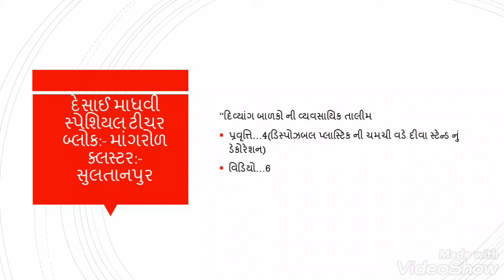6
પ્રસ્તુતકર્તા...
દેસાઇ માધવીબેન
વિશિસ્ટ શિક્ષક
તાલુકો – માંગરોળ
જીલ્લો – જુનાગઢ